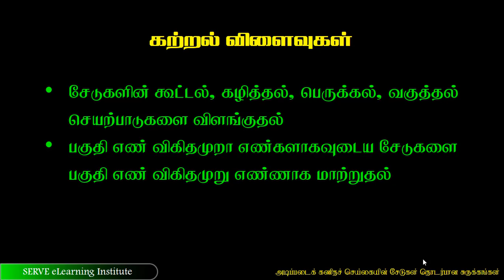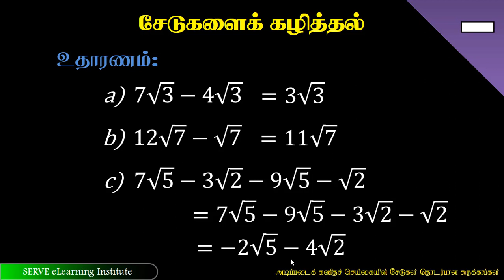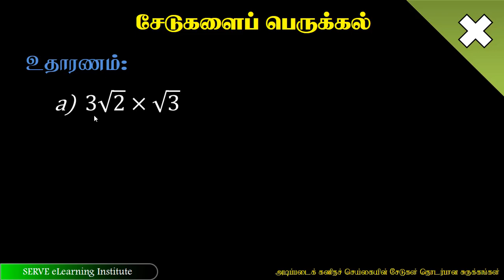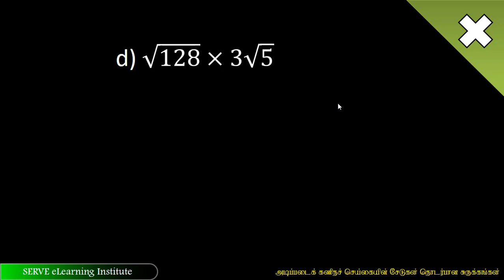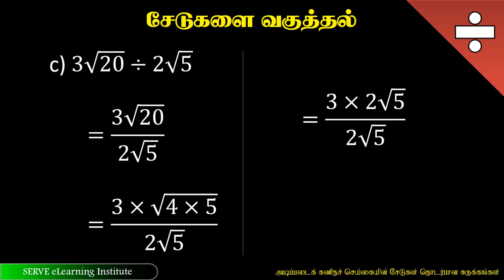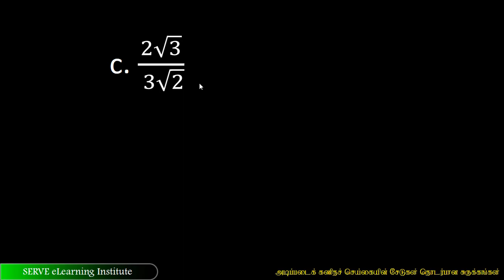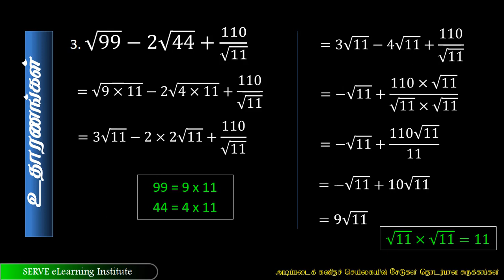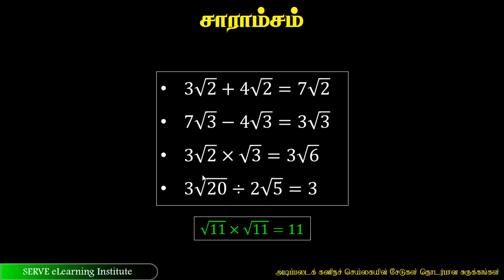Grade-11-Mathematics - 1 4 addition, subtraction, multiplication and division of surds